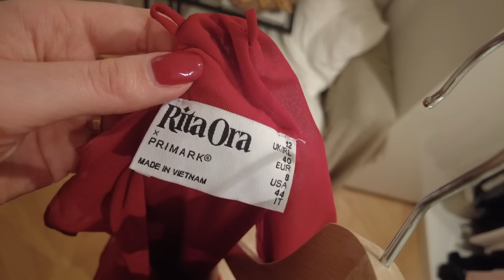VLOGI: Eka balettitunti & ilta ulkona Pariisissa🥂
Kaikki jotka tykkää videosta on tosi koviksii :-))))